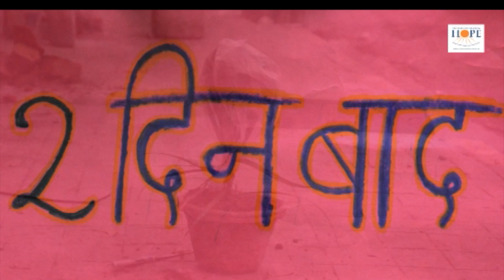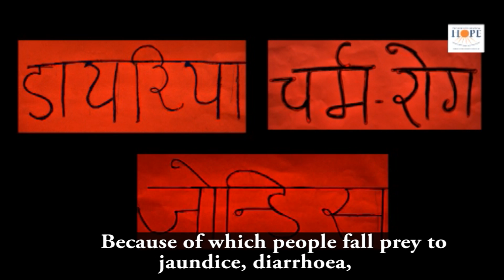Paribesh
Video magazine on environment issues